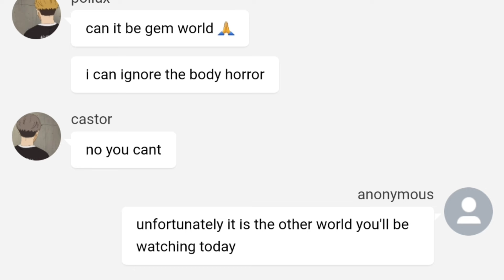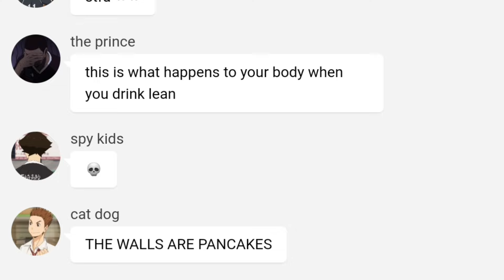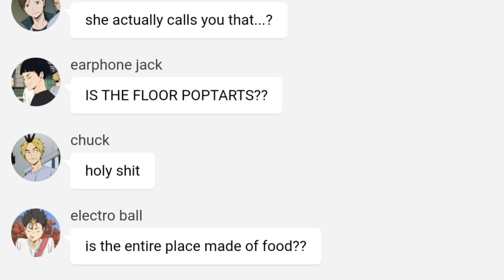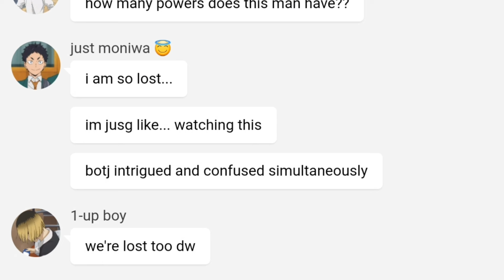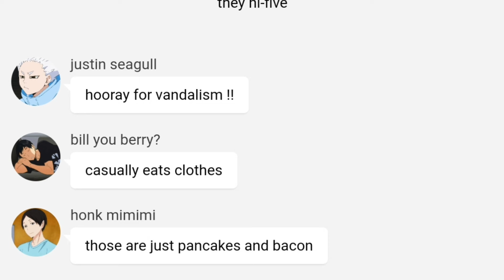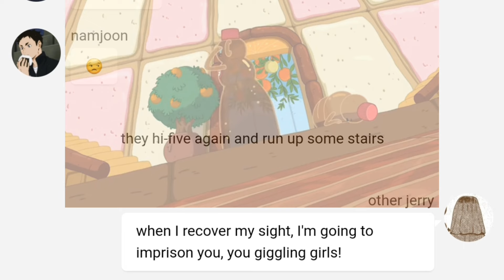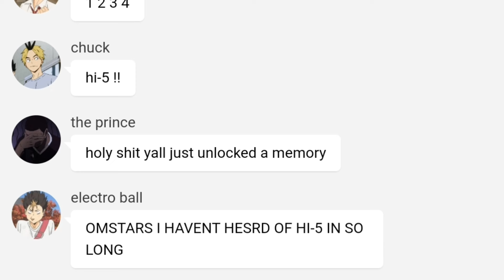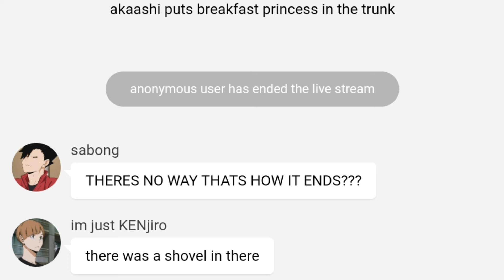princess day || adventure time || haikyuu texts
hm... i wonder what i should do next

character roles :
marceline - akaashi keiji
princess bubblegum - kozume kenma
lumpy space princess - terushima yuuji

original :
Adventure Time Season 6 Episode 14 : Princess Day